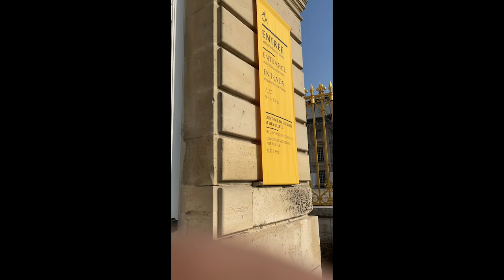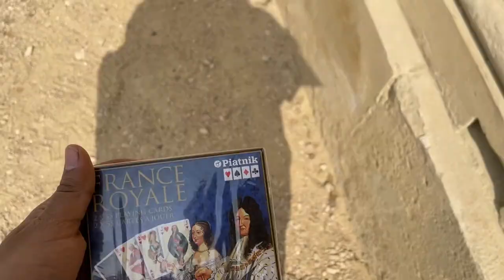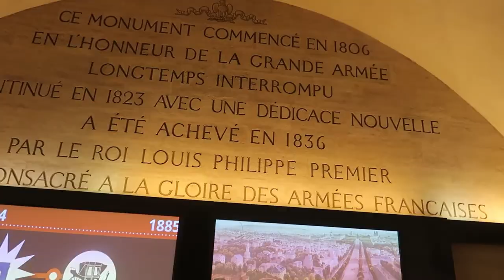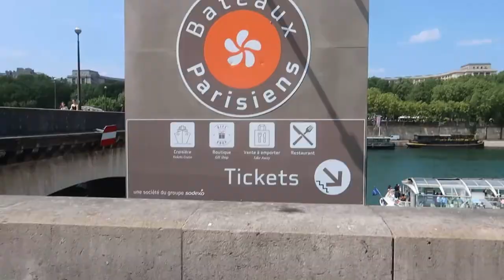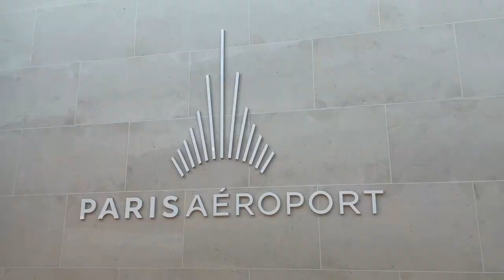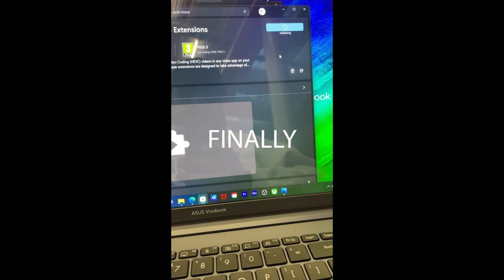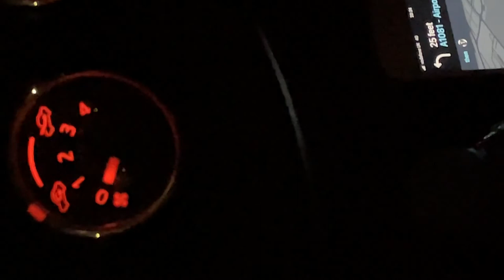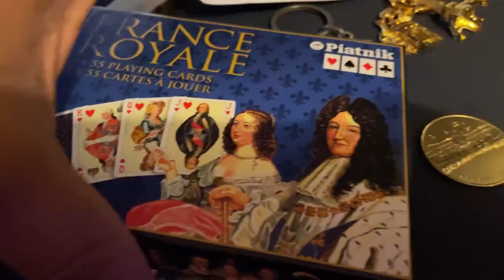One More Day in Paris & Visiting The Palace of Versailles | Solo Holiday VLOG